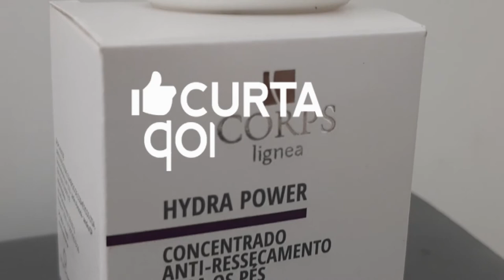HYDRA POWER DA HINODE I ADEUS PÉS RESSECADOS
Volte sempre !